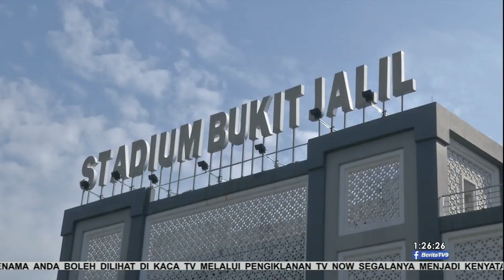Aspek Keselamatan Jadi Tumpuan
Pertembungan malam ini sememangnya mendapat sambutan hangat dengan kehadiran kira-kira  85 ribu penyokong di Stadium Nasional Bukit Jalil, sepertimana kali terakhir pada kempen separuh akhir dan akhir Piala AFF Suzuki tahun lalu.